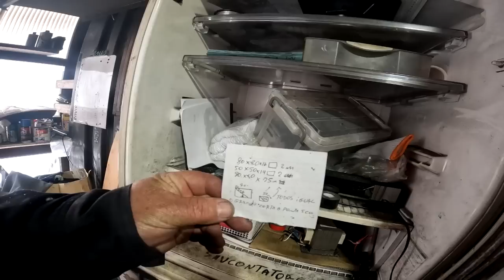ESTA IDÉIA FUNCIONOU MUITO BÉM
SEJA BEM VINDO AO CANAL DO ZÉ RUÉLA